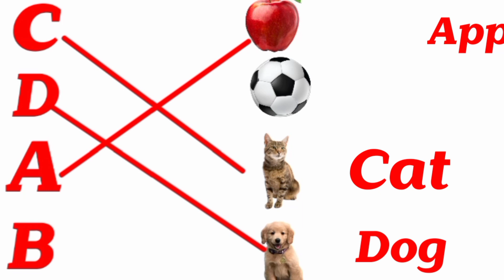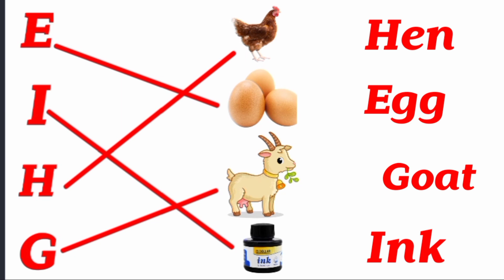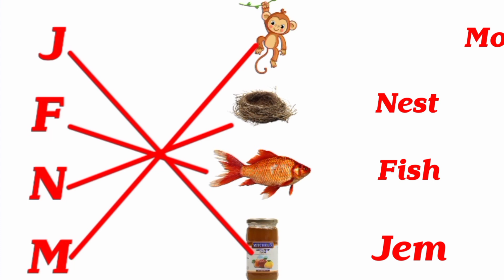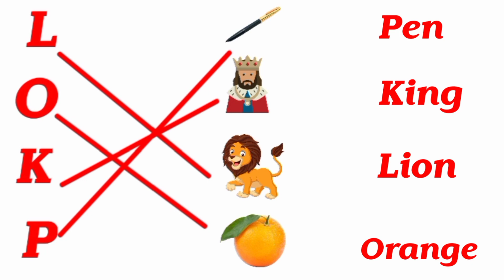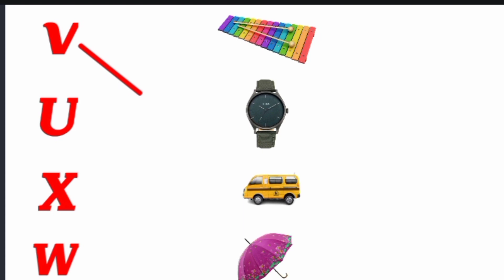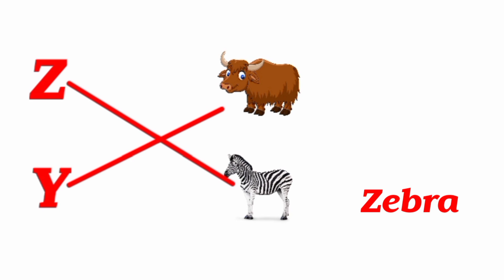A to Z Matching Activity | ABCD matching alphabet letters | abc alphabet | Learning ABC Letter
A to Z Matching Activity | ABCD Matching alphabet letters | abc alphabet | Learning ABC Letters

  Your Quries.
What are fun ways to teach ABC?
What are fun activities starting with a?
What are three 3 activities that you would suggest for teaching letter knowledge?
How do you teach ABC recognition?